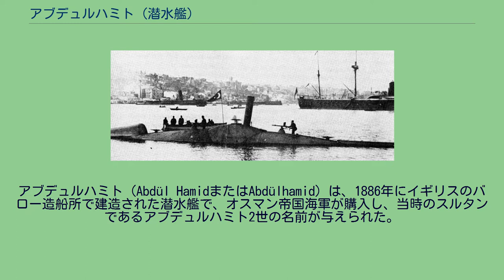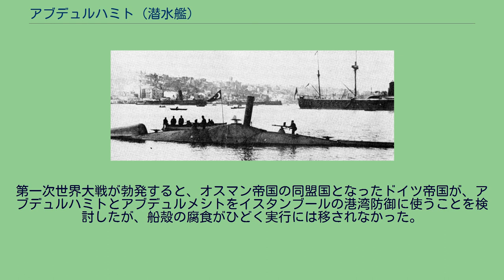アブデュルハミト (潜水艦)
トールステン・ノルデンフェルト
オスマン帝国海軍のノルデンフェルト級潜水艦アブデュルハミト（1886年）は、水中から魚雷を発射した最初の潜水艦である。
アブデュルハミト（Abdül HamidまたはAbdülhamid）は、1886年にイギリスのバロー造船所で建造された潜水艦で、オスマン帝国海軍が購入し、当時のスルタンであるアブデュルハミト2世の名前が与えられた。
世界で最初に水中からの魚雷発射に成功した潜水艦である。
スウェーデンの実業家で武器商人であるトールステン・ノルデンフェルトは、潜水艦設計者のジョージ・ギャレットと共同でノルデンフェルト式潜水艦を開発した。
1885年9月21日、オスマン帝国武官を含む39人の招待者の前でその第一号艦（ノルデンフェルト I）のデモンストレーションが実施されたが、結果は大成功とは言えなかった。
しかし、ギリシャはノルデンフェルト Iを購入した。
軍事的と言うよりはオスマン帝国に対する政治的判断だと考えられる。
一方、1877年-1878年の露土戦争で敗北したオスマン帝国は、軍の能力向上のために真剣な努力を払っていた。
当時のスルタン・アブデュルハミト2世は、改革派の多い海軍を彼の権威に対する脅威であると恐れを抱いていたが、戦後は軟化し海軍大臣のボズジャアダル・ハサン・ヒュスニュ・パシャに潜水艦の購入を認めた。
バルカン諸国海軍の急速な近代化とギリシャ海軍が潜水艦を購入したことも、潜水艦の導入を後押しした。
ノルデンフェルトは、第一号艦よりやや大きい、蒸気エンジンの潜水艦であるノルデンフェルト IIをバロー造船所で建造した。
1886年1月、オスマン帝国はこのノルデンフェルト IIを購入し、アブデュルハミトと命名した。
価格は11,000ポンドであった。
バローではノルデンフェルト IVも建造されロシア帝国に販売されたが、回航中にユトランド半島沖で座礁してしまい、ロシアには届かなかった。
アブデュルハミトは、1886年4月に進水したが、一旦解体され船でイスタンブールに運ばれた。
設計者であるギャレットの監督のもとにイスタンブールの金角湾沿いのタシュクザク海軍工廠（Taşkızak Tersanesi）で再組立された。
同型艦であるアブデュルメジト（ノルデンフェルト III）も後にオスマン帝国海軍に加わった。
アブデュルハミトは、金角湾に並んだ多くの高官の前で1886年9月6日に再び進水した。
最初の潜行は1887年2月に行われた。
それぞれ20秒間の3回の潜行試験は共に成功で、半球状の航海士用操縦席以外は全て水没した。
1888年初頭の別の試験では、金角湾の出口であるサライブルヌ沖（セラグリオ・ポイント）の強い潮流を突ききって航行したが、速度は10ノットであった。
また水中からの魚雷攻撃により、古い標的艦を撃沈した（魚雷攻撃はアブデュルハミトではなく、アブデュルメジドが行ったとする資料もある）。
イズミット海軍基地でさらに試験が続けられ、1888年3月24日に、正式にオスマン帝国海軍の所属となった。
ギャレットは1年に1ヶ月、無料で乗員を訓練し、また戦争になった場合は従軍すると申し出た。
これに応えて、オスマン帝国はギャレットに名誉海軍少佐の地位を与えた。
アブデュルハミトは、石炭を燃料とする250馬力のLamm式閉鎖サイクル蒸気エンジンで単軸スクリューを駆動した。
356 mmの魚雷を2本発射管に収め、35 mm機関砲も2門装備していた。
石炭搭載量は8トン、深度160フィートまで潜行できた。
全長は30.5 m、全幅は6 m、重量は100トンであった。
通常の乗員は7名で、水上速度6ノット、水中速度4ノットであった。
潜行時には、乗員はボイラーを止め、煙突を引き込む必要があった。
水上航行中に蒸気蓄圧タンクに蒸気を貯蔵しておき、それを使うことにより短時間ではあるが水中を航行できた。
複数の魚雷発射管を有していたが、当初は全てデッキ上に置かれていた。
当時としては革新的な技術ではあったが、戦闘での使用には無理があった。
速度、航続距離ともに不足で、バランスも良くないため、正確な魚雷発射は困難であった。
イズミットで数回の演習を行った後、1910年には退役した。
第一次世界大戦が勃発すると、オスマン帝国の同盟国となったドイツ帝国が、アブデュルハミトとアブデュルメシトをイスタンブールの港湾防御に使うことを検討したが、船殻の腐食がひ...